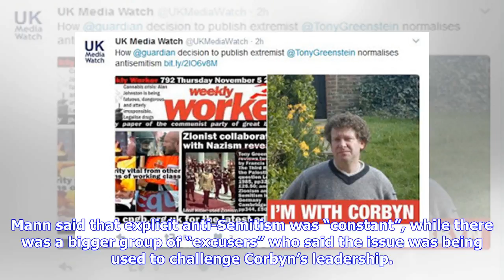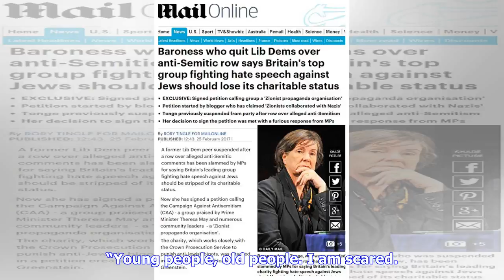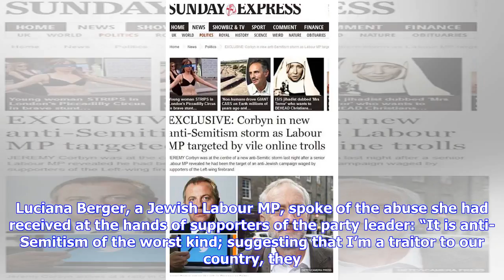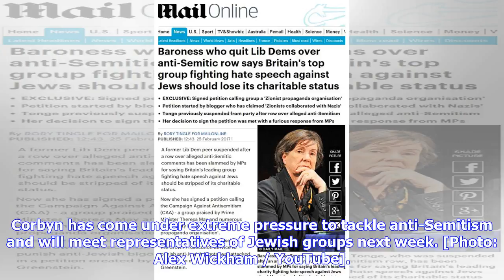Breaking News | WATCH: At Anti-Semitism Debate, MP Mann Says that “Zionist” is an “Insult” in Corby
Breaking News | WATCH: At Anti-Semitism Debate, MP Mann Says that “Zionist” is an “Insult” in Corbyn’s Party

In a powerful speech during a debate about anti-Semitism in the British parliament on Tuesday, Labour MP John Mann said “Any Jewish person has the right to say…’I am a Zionist’ and I have no right to deny them that and those that do are racists.” Mann observed that the word “Zionist” has become “a pejorative insult by the Labour Party” under leader Jeremey Corbyn, effectively denying Jews the right to their own homeland. Mann said that explicit anti-Semitism was “constant”, while there was a big...